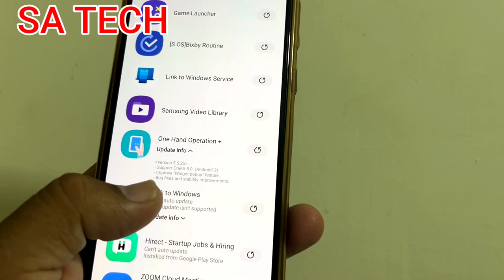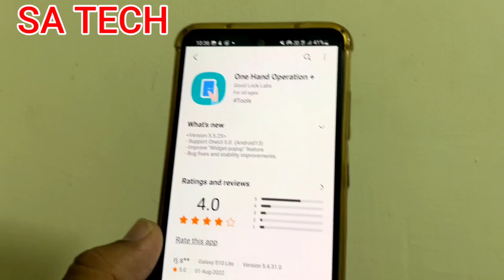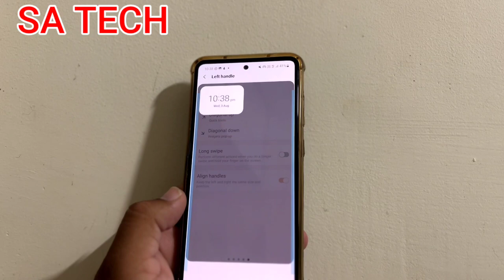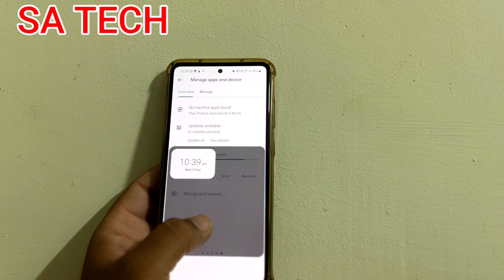One Hand Operation App + New Update 2022